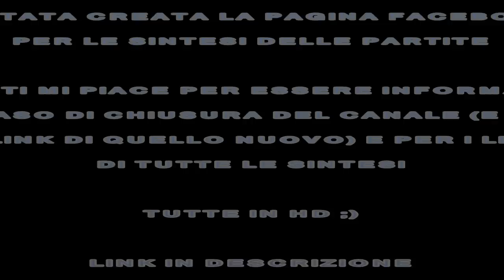Catania-Chievo 2-0 SKY HD - Sintesi - Highlights - All Goals - © Serie A 2013-2014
Catania-Chievo 2-0, Plasil più Castro e Maran rivede la luce
CATANIA, 29 settembre 2013
Una buona prestazione, un gol per tempo: i rossazzurri abbandonano l'ultimo posto e agganciano a 4 punti proprio i gialloblù grazie al primo gol italiano del centrocampista ceko

Giuseppe Sannino osserva sconsolato la festa del Catania dopo il gol di Plasil. LaPresse

Il Catania torna a vincere e abbandona lo scomodo ultimo posto in classifica. Lo fa battendo 2-0 il Chievo che aggancia a 4 punti. Successo meritato e maturato grazie ai gol di Plasil e Castro, ma anche a una gara sempre all'altezza della situazione. Male i gialloblù, apparsi stanchi e con poche idee. Rolando Maran che rinunciava allo squalificato Bellusci, alla ricerca del tempo perduto e della prima vittoria ha chiesto e ottenuto dalla squadra una prova convincente, dominata soprattutto a centrocampo.

rimedia puggioni — Offensivo lo schema dei padroni di casa: il 4-3-3 con Castro, Bergessio (in condizioni imperfette) e Barrientos tutti insieme in attacco. Sannino fa rifiatare Paloschi e si affida alla spinta offensiva di Thereau e del marpione Pellissier, ma la differenza nel primo tempo la fa il Catania. Giocano bene i padroni di casa. A tratti con l'impeto delle passate stagioni. Al 13' per tre volte Puggioni sbarra la porta: prima respingendo il bolide di Bergessio, poi quello di Barrientos e a seguire il nuovo tentativo di Bergessio.

Jaroslav Plasil scocca il tiro del vantaggio rossazzurro. LaPresse

plasil preciso — La manovra offensiva del Catania è costante e porta inevitabilmente al gol del vantaggio. Lo segna Plasil al 22' ed è una bella rete. Il ceco sfrutta le ampie praterie concesse dal Chievo e dal limite di precisione trova l'angolo alla destra di Puggioni: primo gol italiano. Il Chievo reagisce ma non con la cattiveria necessaria. I rossazzurri cercano di chiudere il match. L'occasione capita ancora sui piedi di Plasil al 28', ma questa volta, servito da Castro sbaglia completamente il colpo di testa solo davanti a Puggioni. Sestu replica al 30' con identico gesto, oltre la traversa di poco. Ma troppo fragile e inconsistente la manovra del Chievo, sintetizzata dalla punizione di Radovanovic al 41', stoppata addirittura col piede da Andujar.

chiude castro — Sannino, poco soddisfatto, prova a limare i difetti: nella ripresa dentro Sardo al posto di Dramè. Il salto di qualità in realtà non si vede. Anzi, il Catania controlla e gioca di rimessa. Esce anche Sestu per Lazarevic, cambio che conferisce più velocità sulla fascia destra. Esattamente al 9', quando il Catania chiude il conto con Castro, in realtà un tiro senza tante pretese da fuori area che Bergessio cicca clamorosamente, disorientando però Puggioni che viene battuto. Maran, soddisfatto, regala spazio a Guarente per Almiron che non ne ha più. Barrientos potrebbe segnare anche il 3-0 al 25', ma si fa ipnotizzare da Puggioni che gli chiude il primo palo. Al 30' c'è spazio anche per Maxi Lopez (fuori Bergessio), al 43' per Keko che rileva Castro. Rinforzi in attacco, proprio perché il Chievo non fa più paura.